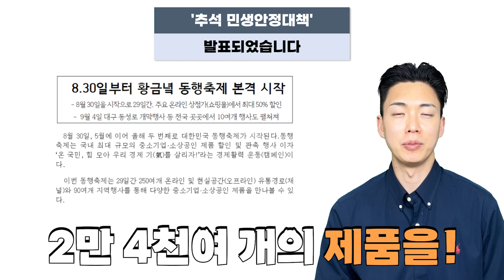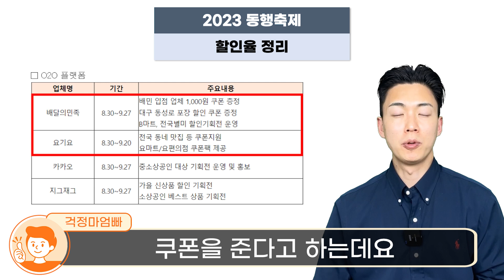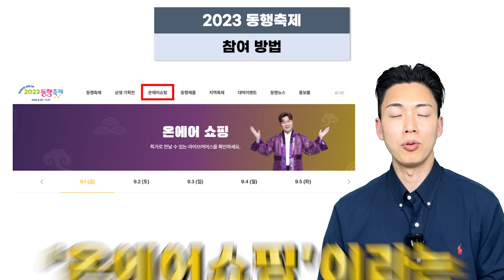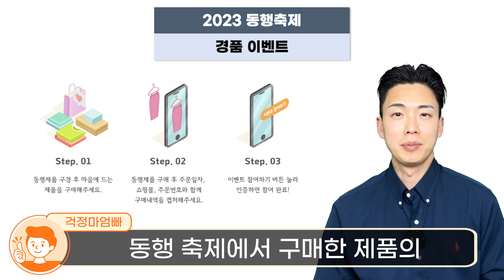(긴급) 추석 정부 지원!! 9월 전국민 정부 지원금 결정되었습니다. 소득 재산 불문 모두 다 줍니다!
높아만 가는 물가, 추석 장보기가 겁나시는 분들이 많으실 겁니다. 정부에서 추석 장보기를 위한 지원 정책을 내놓았습니다. 바로 동행축제라는 행사인데요. 소득, 재산 불문하고 전국민 대상 쇼핑 지원금을 제공합니다.